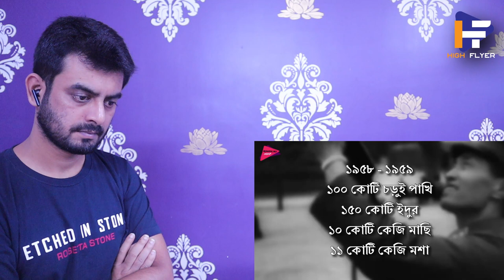Indian reaction on | ভয়ানক ভুল, একটা চড়ুই পাখি হয়েছিল ৪ কোটি মানুষের মৃত্যুর কারন